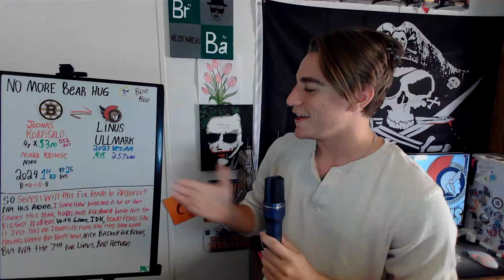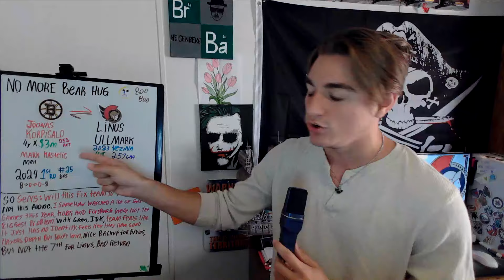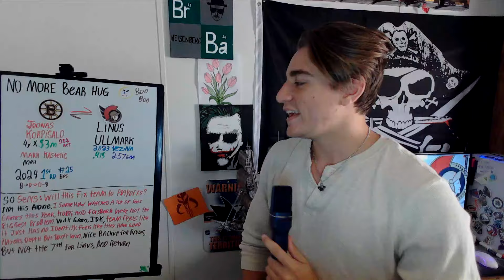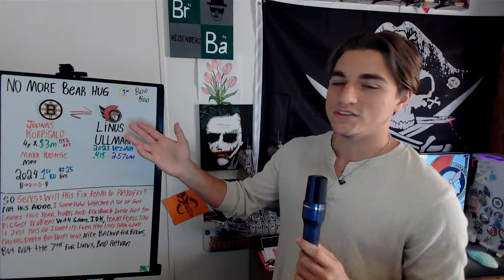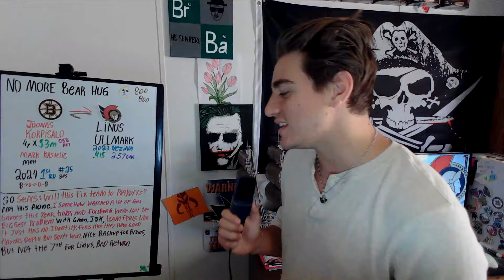Senators Trade For Ullmark, in a horrible trade for Bruins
Owen talks about the trade that ended the bear hug